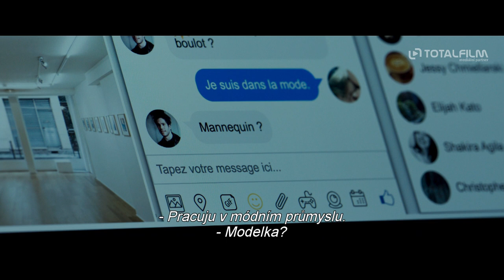Kdo si myslíš, že jsem (2019) CZ HD trailer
v kinech od: 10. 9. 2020 Film Europe | odebírat kanál náš web
Padesátiletá Claire Milaud si vytvoří na sociálních sítích falešný profil čtyřiadvacetileté krásky se jménem Clara, aby zjistila, jestli ji její přítel Ludo náhodou nepodvádí. Ludo má mladšího kamaráda Alexe, kterému stačí velmi málo, aby pro dívku ztratil hlavu. A Claire, chycená svým falešným profilem, se nechá pohltit cizí identitou a jeho city mu opětuje. I když se vše odehrává ve virtuálním světě, ony bující pocity jsou zatraceně reálné... Je to svůdně napínavý příběh o lžích, které nebezpečně deformují realitu.